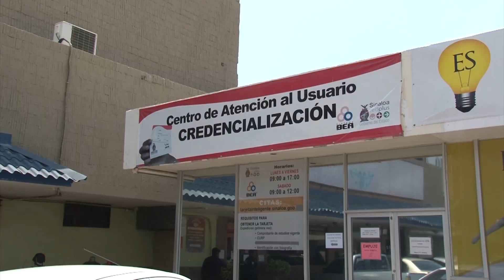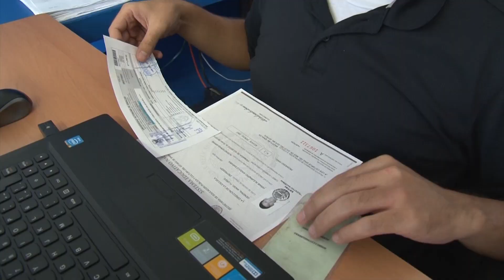Mazatlecos acuden por tarjetas inteligentes gratuitas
El Gobernador del Estado anunció que los estudiantes ya no pagarán por las tarjetas de descuento para el uso de transporte público.